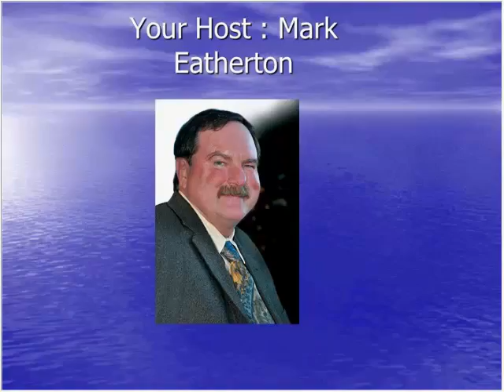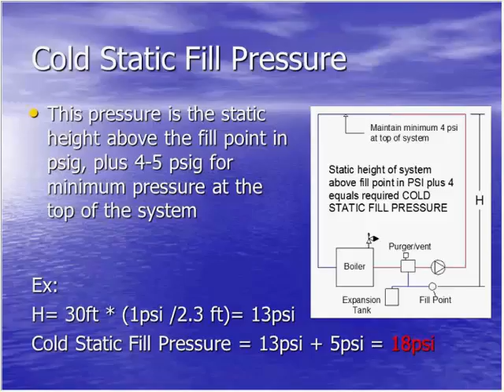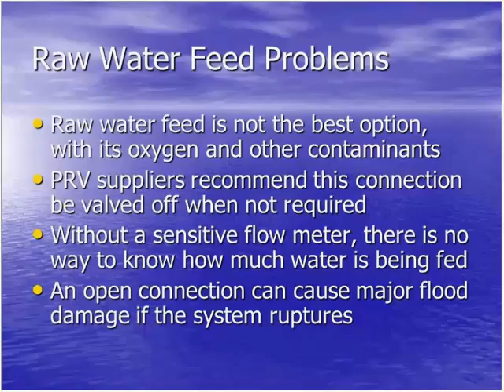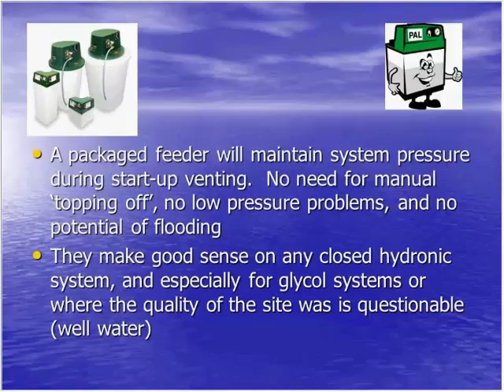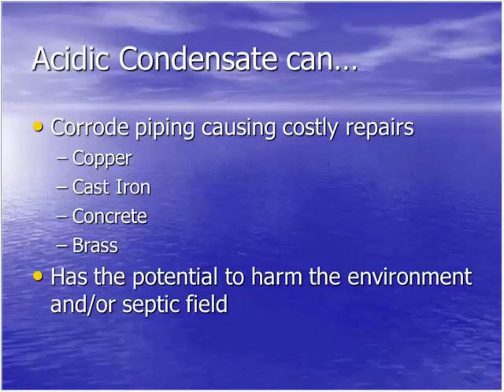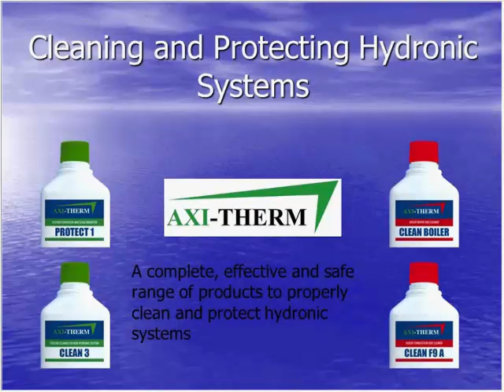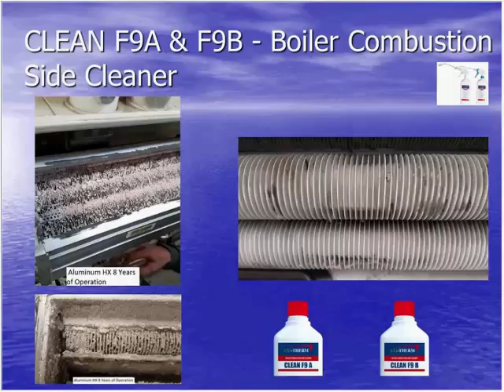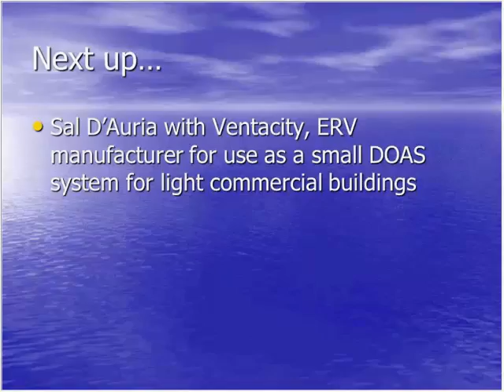November 2016 HXT with Kirk Nagus FINAL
An interview with Kirk Nagus of Axiom Industries, manufacturer of numerous handy hydronic devices including fluid pressurization, condensate neutralizers, and water and fire side treatment chemicals.